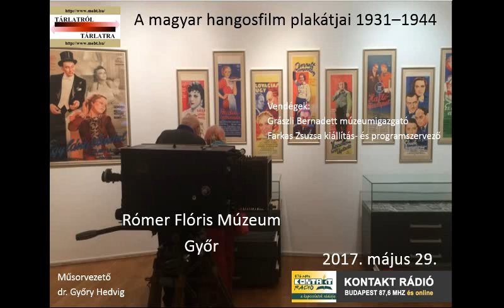Tárlat: A magyar hangosfilm plakátjai 1931–1944, Győr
Kontakt rádió Tárlatról Tárlatra műsora 2017. május 29-én: A magyar hangosfilm plakátjai 1931–1944 – Rómer Flóris Múzeum, Győr.
Vendégek: Grászli Bernadett, múzeumigazgató és Farkas Zsuzsa kiállítás- és programszervező